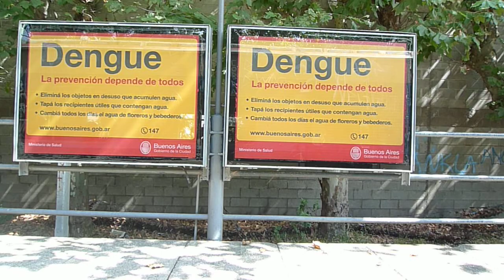Coghlan to Luis Maria Saavedra